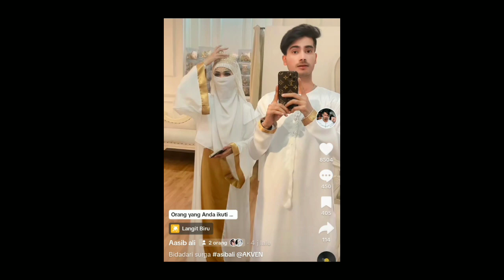KAGUMI WANITA BERCADAR ASIB ALI SENYUM TERUS SAAT PHOTOSHOOT DENGAN RANI ROSE -UCAP MASYAALLAH TERUS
ASIB ALI TETAP KAGUM DENGAN WANITA BERCADAR - MOMEN ASIB ALI DAN RANI ROSE BERTEMU UNTUK PHOTOSHOOT